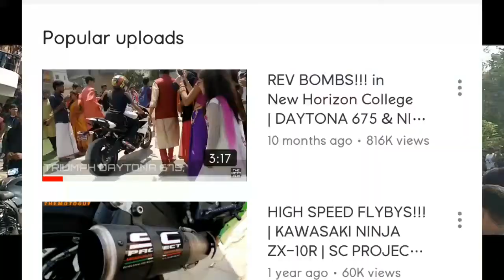INCEPTO 2.0 | AUTOMANICS CLUB